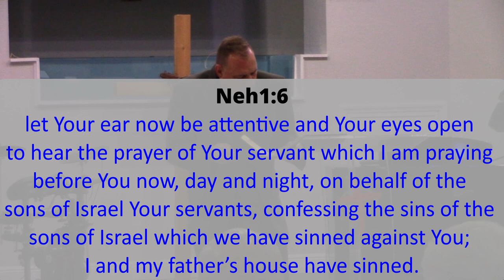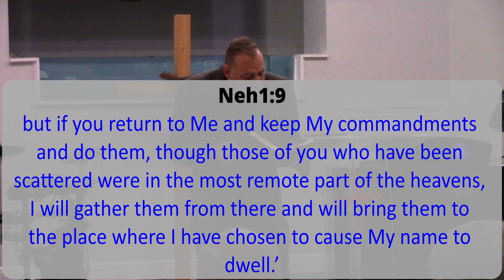Rebuilding The Wall Of Prayer. Nehemiah 1:1-11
From the preaching ministry of Pastor John McDaniel. January 14, 2024.